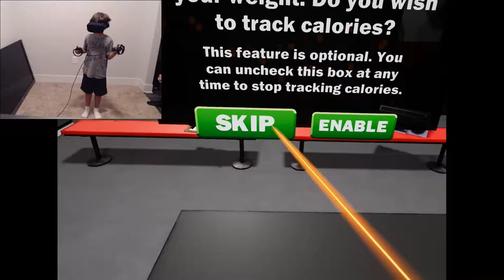knockout VR ,Lets play boxing VR game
Our first VR gameplay actually really fun , we need to get setup better but hope you enjoy , boxing game thats really fun , boxing game, knockout VR